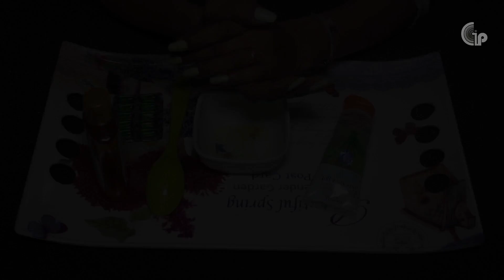Home Remedies To Remove Dark Circles काले घेरों से कैसे छुटकारा पाएं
How To Get Rid From Dark Circles काले घेरों से कैसे छुटकारा पाएं

Yes Its Absolutely Free ! :)